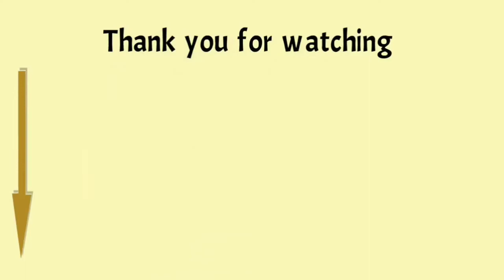நவரா நெல் வயல் உங்கள் பார்வைக்கு || Motivation Cell